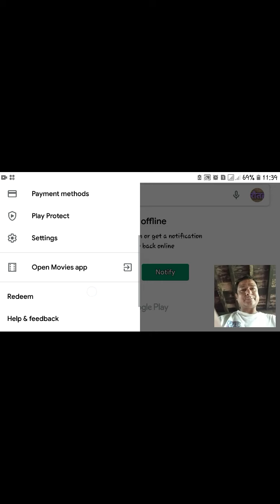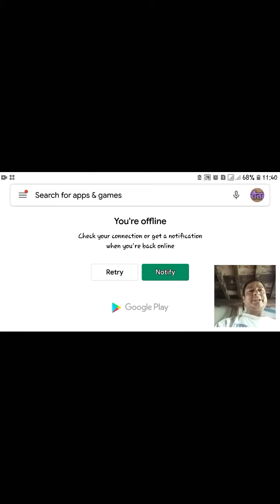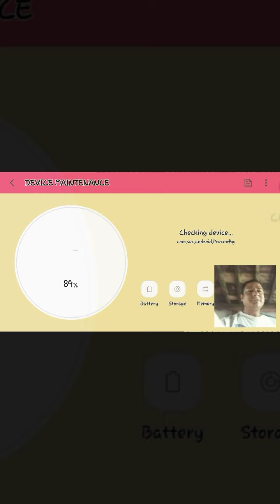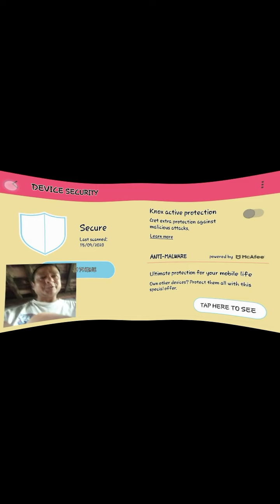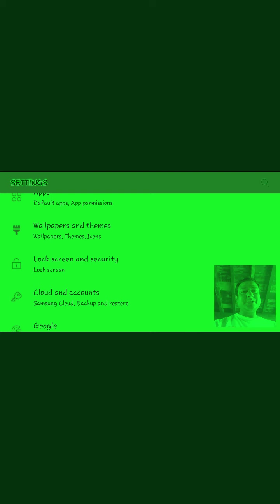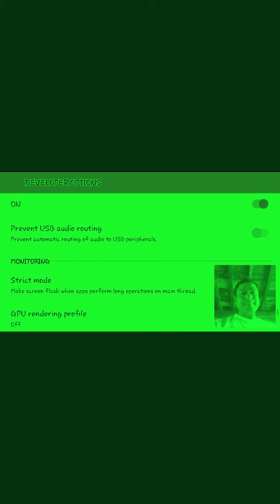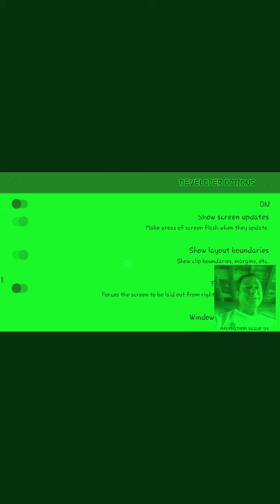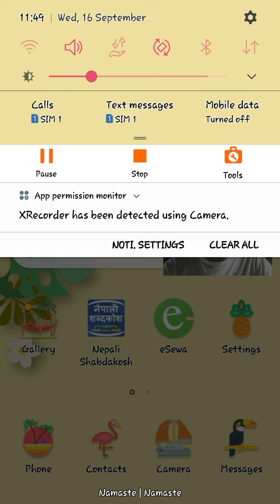मोबाइलका केही चामत्कारिक सेटिङहरू ।।Some important strange setting in mobile ।।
यस भिडियोमा तपाईंले मोबाइलका केही अनौठा र चामत्कारिक सेटिङका बारेमा जानकारी पाउनुहुनेछ । जसले गर्दा मोबाइल तात्ने , ह्याङ हुने, डाटा बढी खर्च हुने जस्ता समस्याबाट छुटकारा पाउनुहुनेछ । साथै अरूको भन्दा अलग तरिकाले मोबाइल चलाउन सक्नुहुनेछ ।
Title
मोबाइलका केही चामत्कारिक सेटिङहरू
some strange setting in android phone